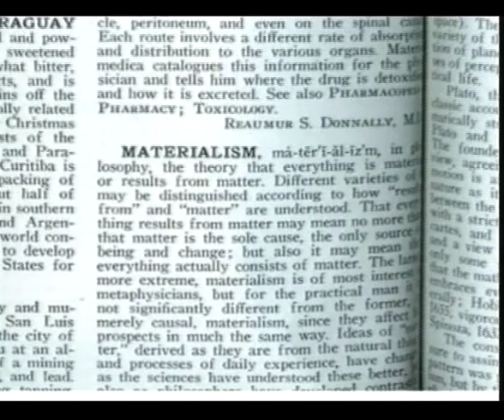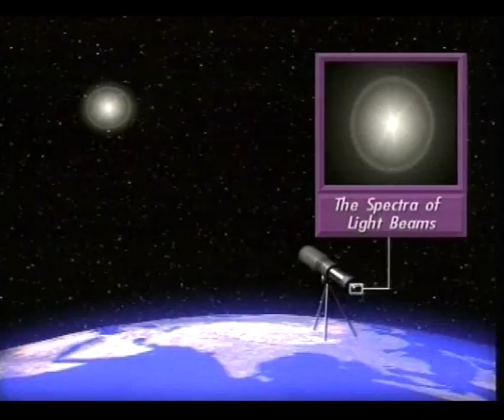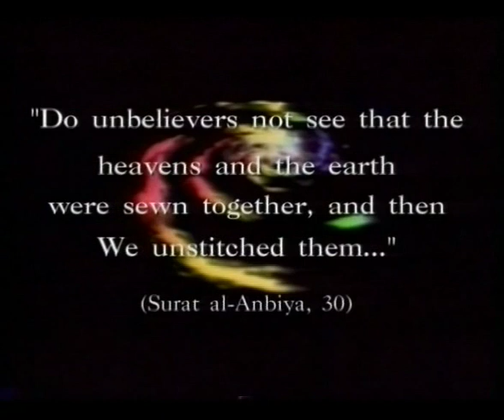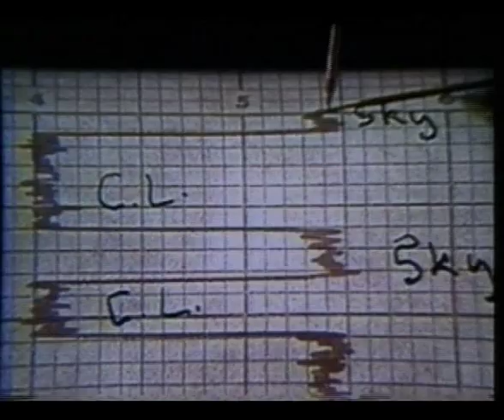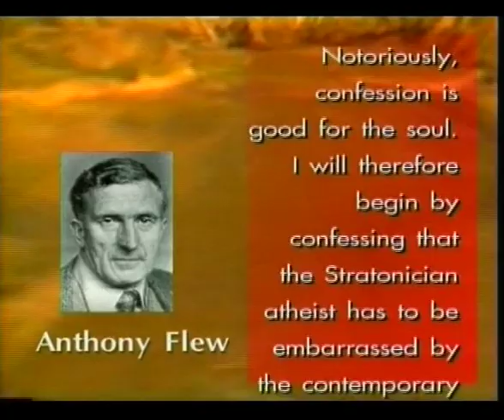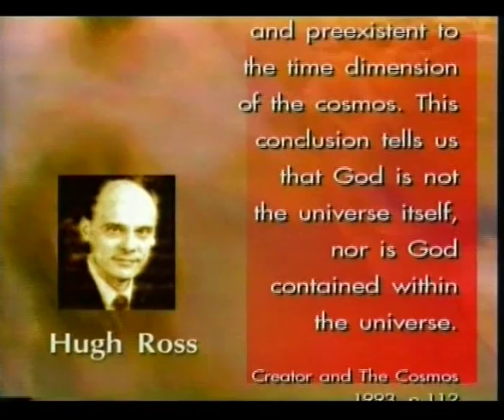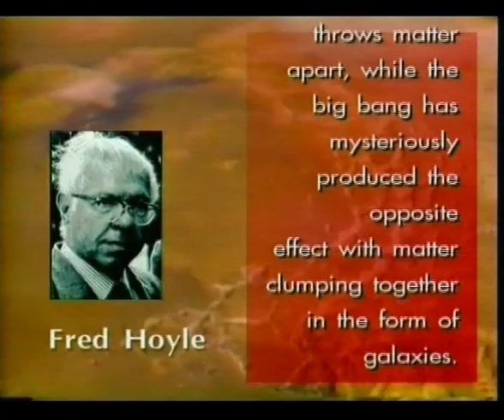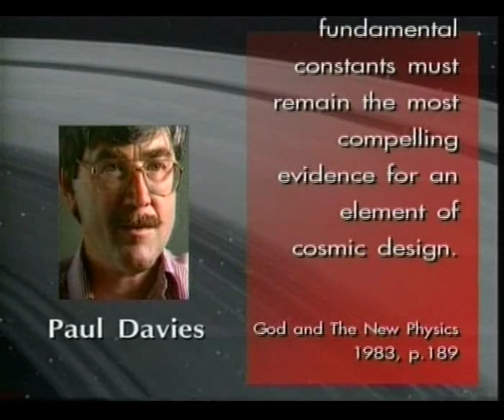KRIJIMI I UNIVERSIT